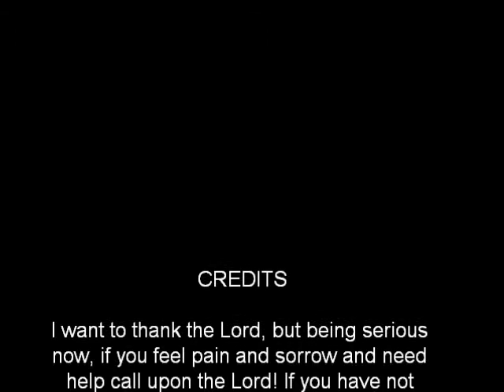lastisha goes to church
jesus,church,people,amen,singing,